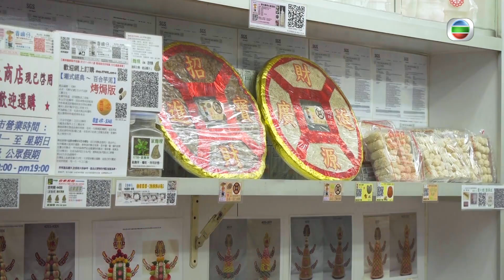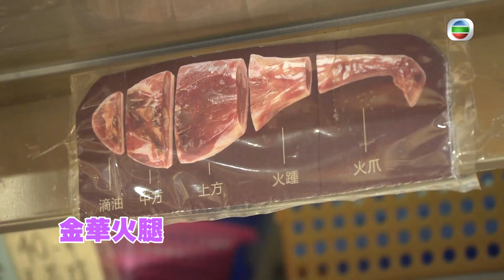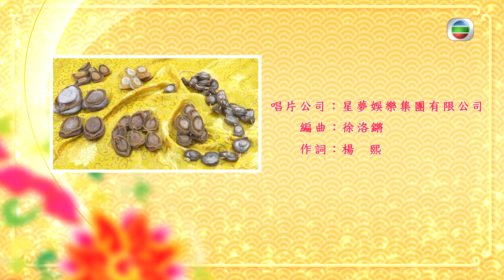各處鄉村各種年貨 鮑魚點揀先至正 | 新春辦年貨 #01 | 薛家燕、黃山怡、王梓軒、姜麗文、吳業坤 | 粵語中字 | TVB 2018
中國人重視過年，新年前總有一大堆事要忙，單單是辦年貨已足夠搞到「一頭煙」！薛家燕帶領糖妹、王梓軒、姜麗文、吳業坤，遊走香港、深圳、台北各市場、糧油店、海味店等，提供辦年貨貼士，甚至深入農場、年花種植場、加工場搜羅最「新鮮」的年貨。李家鼎主理「阿爺開運菜」，依照每集主題食材，教授煮食技巧及準備工夫，讓嘉賓過年前率先品嚐，務求狗年事事稱心兼有口福。

主持: 薛家燕、黃山怡、王梓軒、姜麗文、吳業坤